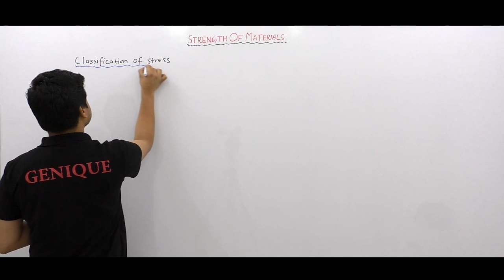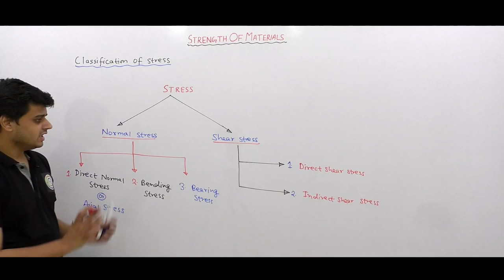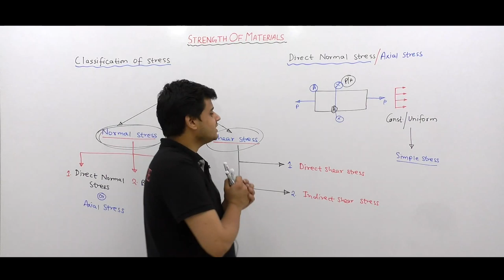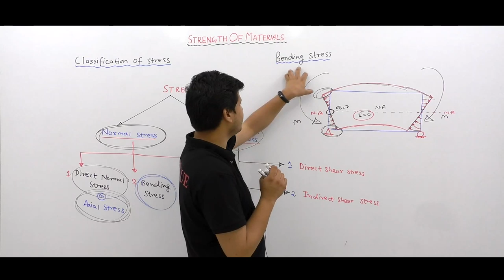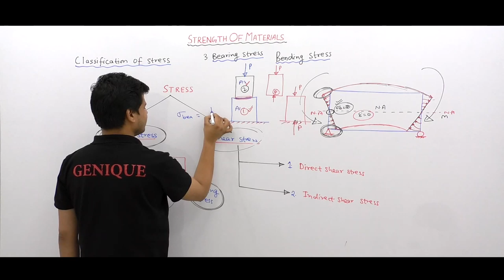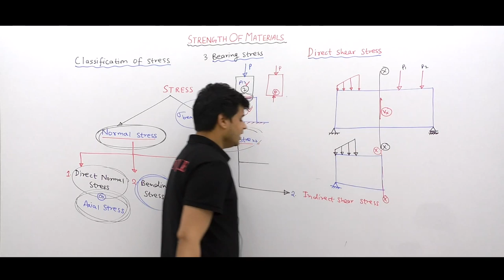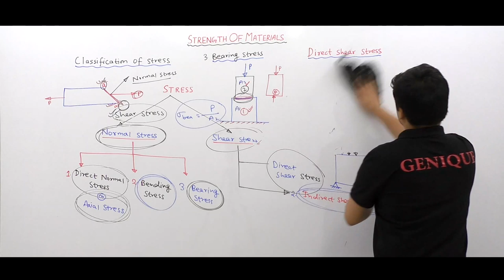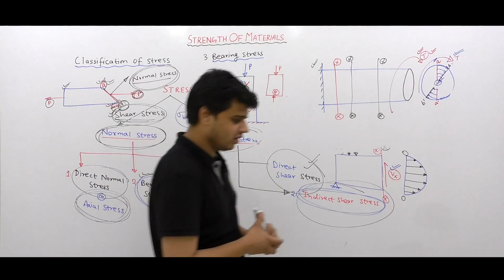Lec 02 Classification of Stress | RRBJE SOM | Civil & Mechanical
Faculty : Sachin Sir

1. Network Theory Crash Course

2. Signal & System Crash Course

3. Communication System Crash Course

4. Control System Crash Course

5. Digital Electronics Crash Course

6. Analog Electronics Crash Course

7. Electrical Machine Crash Course

8. Power System Crash Course

9. Power Electronics Crash Course